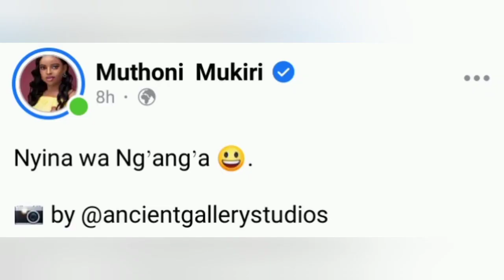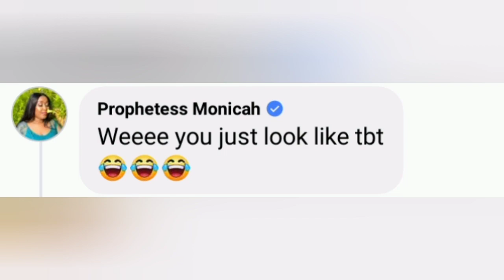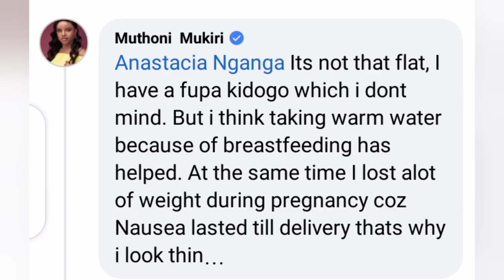MBICA TREADING YA MUTHONI WAMUKIRI GÚTIGA ANDU MATHAMÍTIE TÚNUA